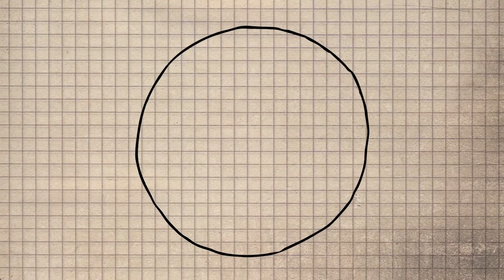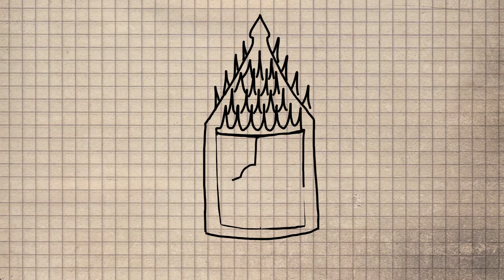Vad är eukaristin ?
Kortfattat och kvickt om något av det allra heligaste i Katolska kyrkans liturgi: eukaristin (den heliga kommunionen, nattvarden). Filmen är från början framtagen av den Katolska biskopskonferensens hemsida i Tyskland, Katolska Pedagogiska Nämnden har givit ut videon i en svensk version med hjälp av Studieförbundet Bilda.